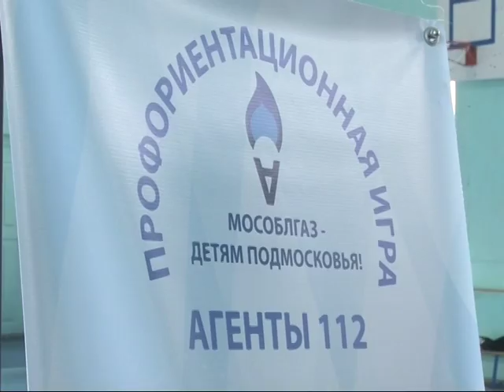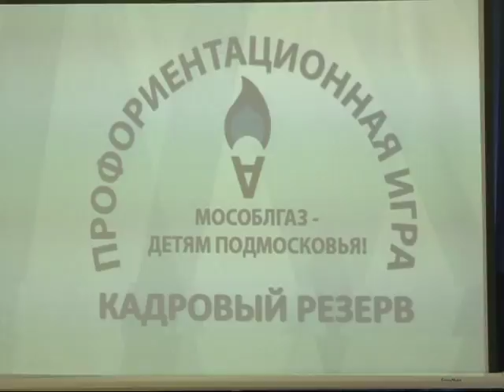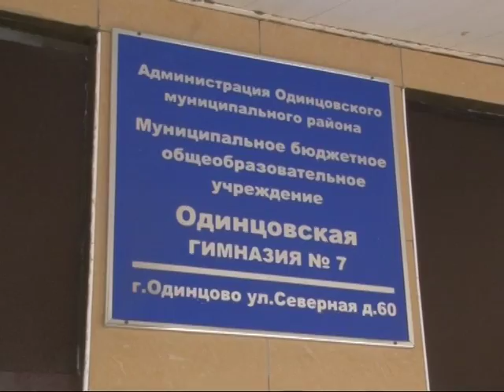В Одинцовской гимназии №7 прошла эстафета для учеников «Агенты 112»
В Одинцовской гимназии №7 прошла эстафета для учеников седьмых и восьмых  классов по итогам обучающей программы «Агенты 112», а также состоялся открытый диалог по теме «Люди будущего». Общее название мероприятия - «Безопасный газ», а проводится оно в рамках масштабной программы Мособлгаза для учащихся младших, средних и старших классов общеобразовательных учреждений. С начала учебного года специалисты газового хозяйства организовали уже 32 занятия для тысячи трехсот школьников.